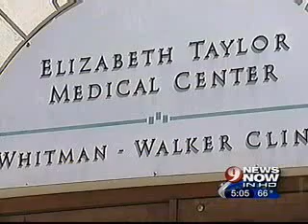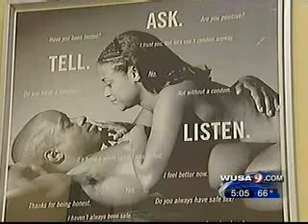WUSA-TV - DC HIV/AIDS, Hepatitis, STD and TB Epidemiology Report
On March 17, 2010, D.C Mayor Adrian M. Fenty and Department of Health (DOH) Officials, released the District of Columbia HIV/AIDS, Hepatitis, STD and TB Epidemiology Report 2009 Update.

Originally aired on March 17, 2010 on WUSA, CBS.